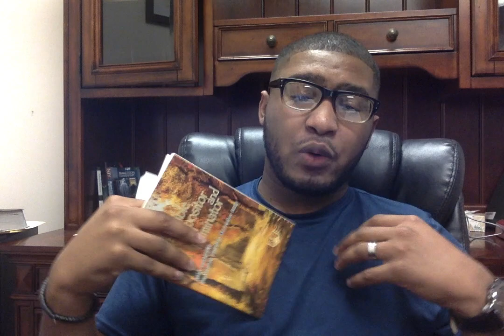Sunday School - October 4, 2020